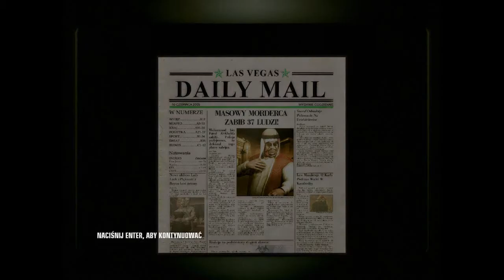Hitman: Krwawa Forsa #13 Domek z kart